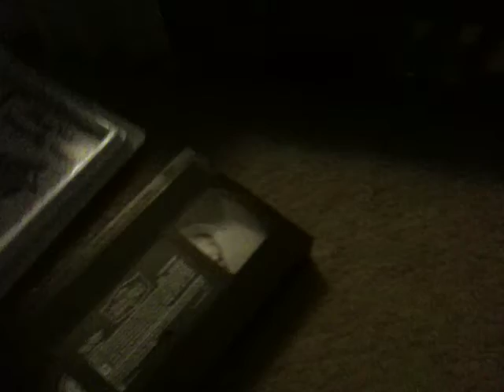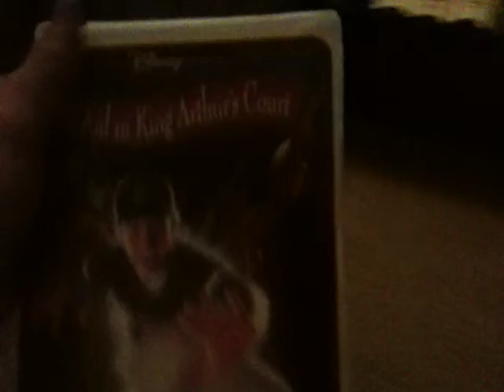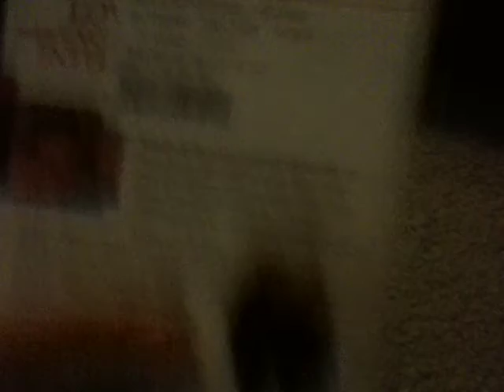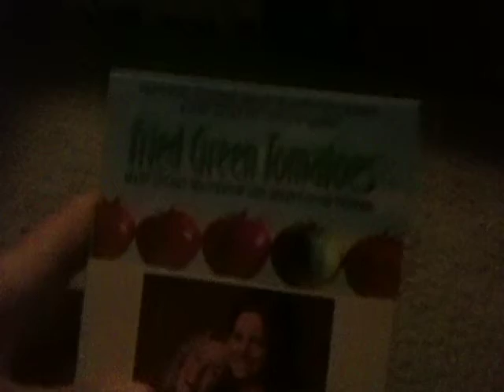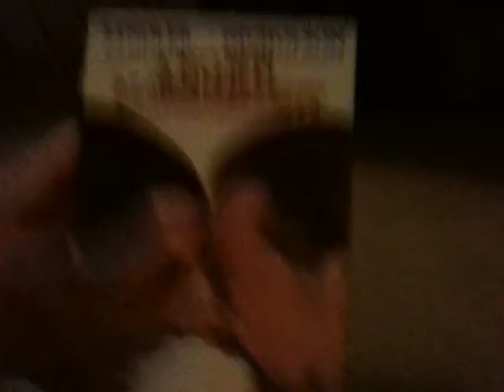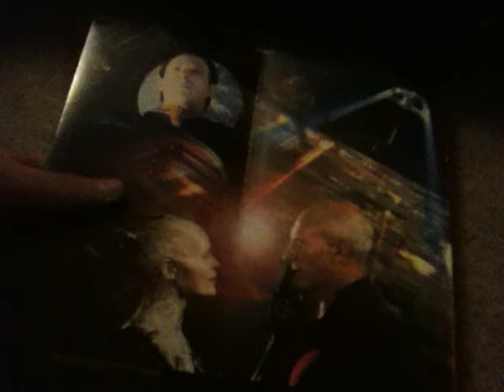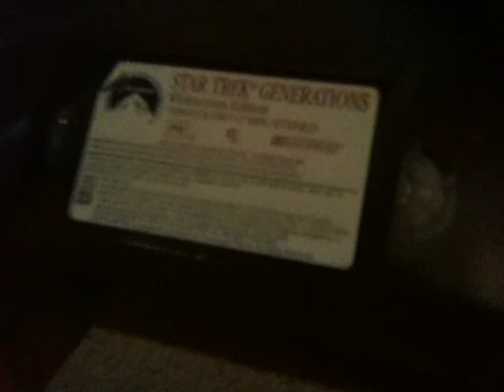Showing Random VHS Tapes #13 2/4/17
Started this video around 12:03AM so yes it is now February 4th, Enjoy last vid until morning